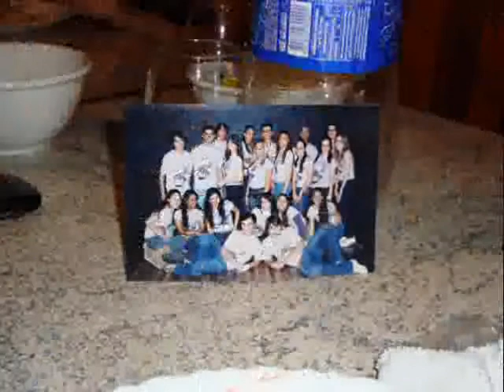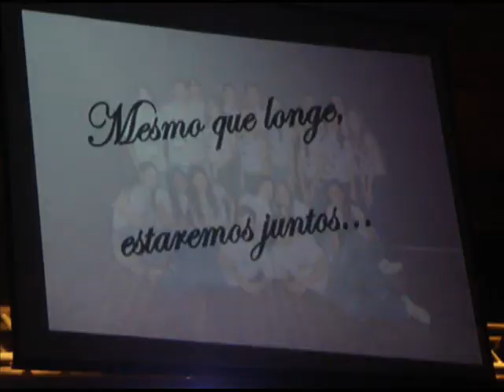3ão de Vinícius Duarte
Esse foi o ano mais massa que tinha entre o ensino Medio!!!